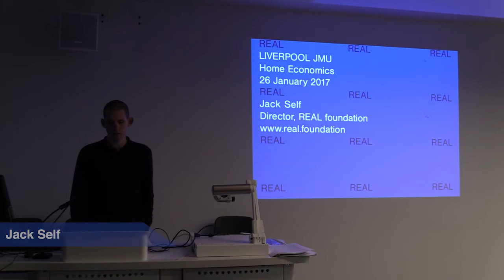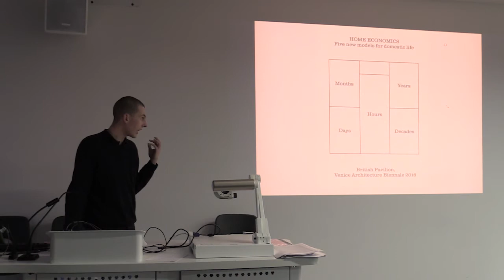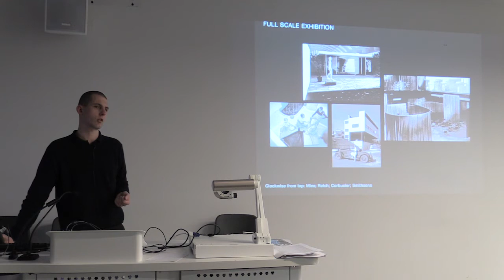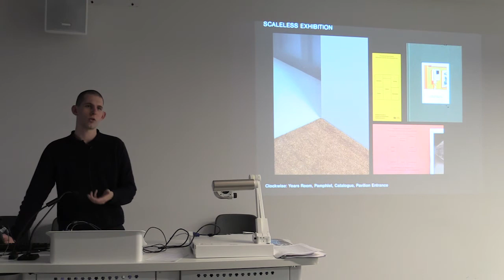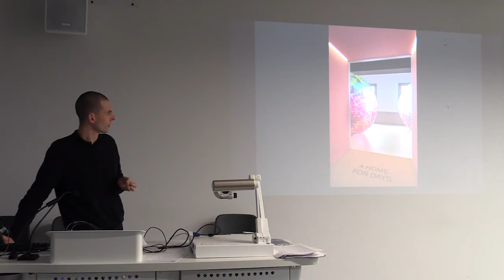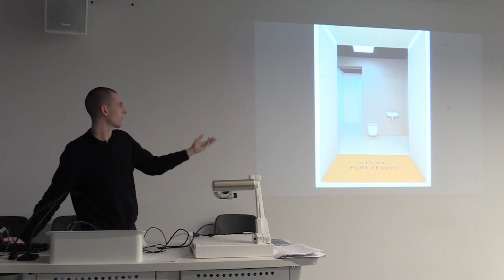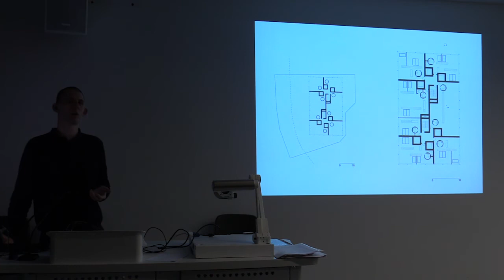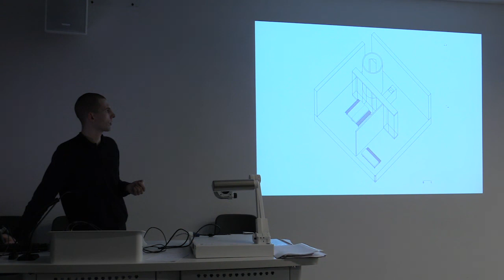LJMU Architecture Symposium with Jack Self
Architecture Symposium with Jack Self / Thursday 26th January 2017 / 1.00pm - 7.00pm